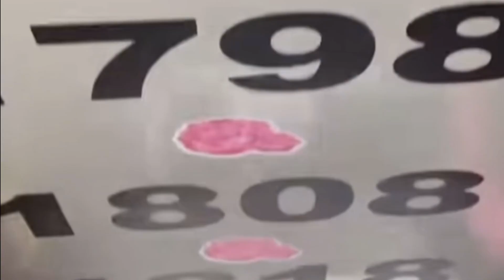Must do when visiting Savannah!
Experience an immersive journey through Savannah's rich black history with Author and Historian Rita Fuller-Yates. Delve into the city's past, from pre-slavery days to the civil rights movement, uncovering stories of resilience and triumph. With engaging multimedia elements, each 90-minute tour promises an informative and enjoyable exploration of Savannah's black churches, communities, and the remarkable individuals who shaped its history. Join us for an unforgettable experience filled with knowledge, emotion, and maybe even a little fun along the way.